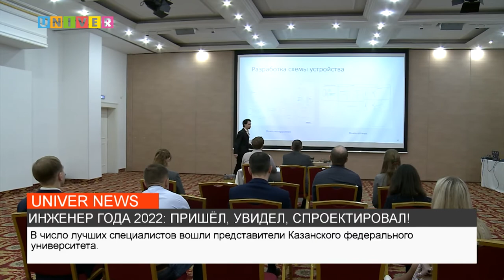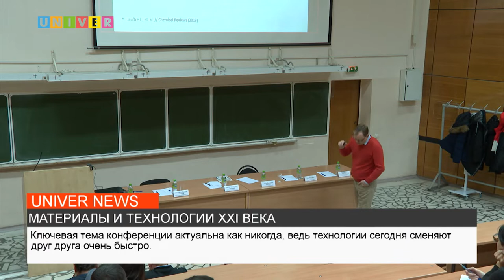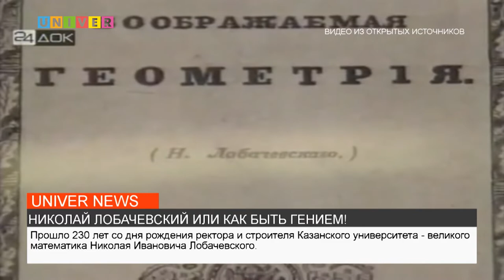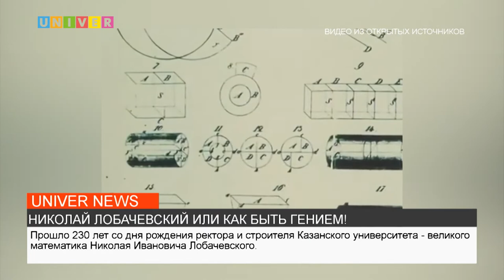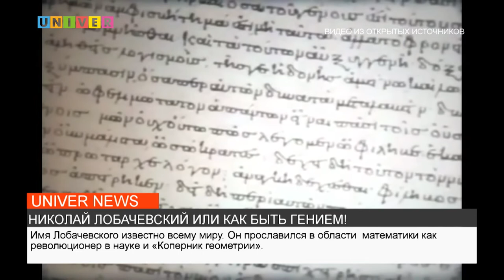НОВОСТИ КФУ от 30.11.2022